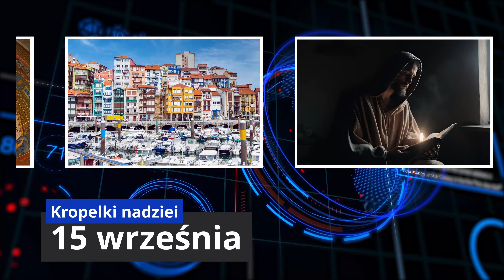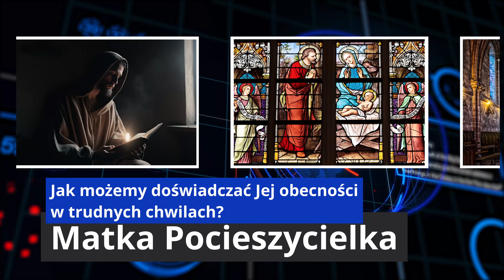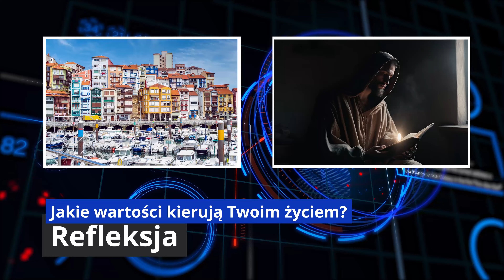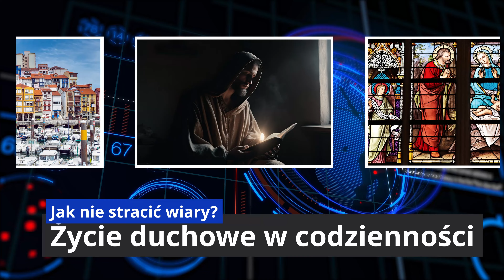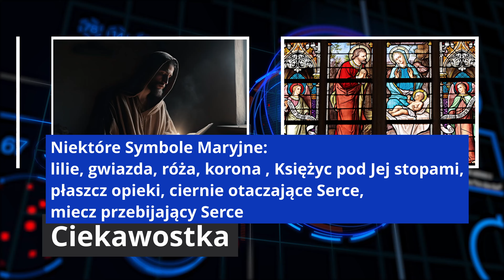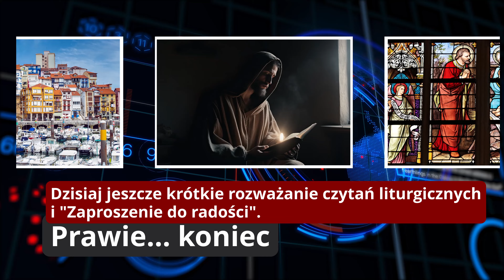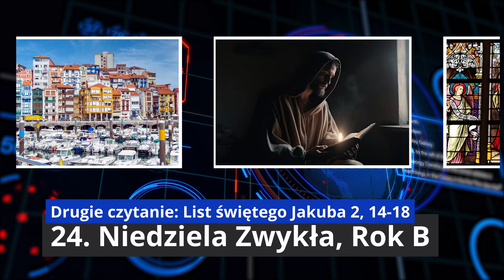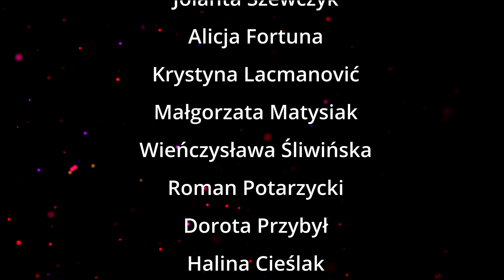KrN240915 Matka Bolesna - Nasza Pocieszycielka - Kropelki nadziei – codzienne refleksje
Co sądzicie o tych kropelkach? Czy pomagają Wam lepiej rozpocząć dzień?

Cykl z rozważaniem codziennej Ewangelii dnia - Słowo ku pokrzepieniu został zawieszony. Ojciec Sebastian Stasiak OMI - Misjonarz Miłosierdzia - dalej prowadzi rozważania, jednak dostępne będą tylko w formie tekstowej na grupie WhatsApp.

WalorTV Info
►►► WSPARCIE

1. Tradycyjny Przelew Bankowy
► Polski Złoty (PLN): 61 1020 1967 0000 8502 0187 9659
► Euro (EUR): PL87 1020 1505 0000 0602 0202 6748
► Dolar (USD): PL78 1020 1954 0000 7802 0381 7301
► Korona czeska (CZK): PL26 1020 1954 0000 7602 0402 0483

Serdeczne podziękowania.